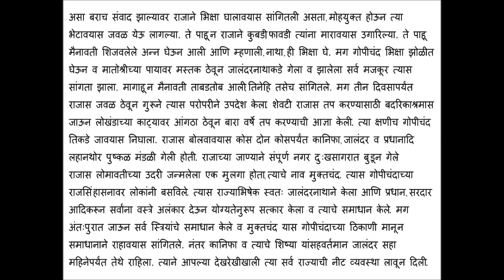navnath adhaya 17 | navnath bhaktisar adhyay 17 marathi katha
This is Navnath adhay 17 is the part of Navnath Puran or part of 40 chapters,. Each chapter is called as Adhay. this is the most tremendous and energetic powerful adhay of Navnath's. Who worshiped the Guru Dattatray and Navnath they are well known this chapter. We give this Navnath adhay in the form of marathi story.
This is navnath adhyay 17.

navnath adhyay
navnath adhyay 17
navnath katha